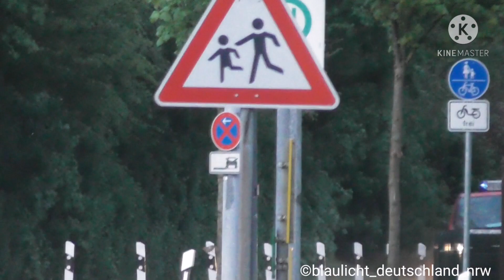[Erneuter Bombenfund] Einsatzfahrten zum Bombenfund in Kleve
Erneuter Bombenfund in Kleve!!
Zu sehen sind verschiedene einsatzfahrten von PTZ aus Mülheim, Mönchengladbach und Duisburg sowie einzelne Fahrten der Feuerwehr aus dem Kreis Kleve und dem Rettungsdienst aus dem Kreis Wesel wie zb. KDOW KTW GW-Tech  und vieles mehr
Wenn euch das Vidoe gefällt last doch gerne ein Like und ein Kostenloses Abo da ich würde mich sehr freuen 😁☺️